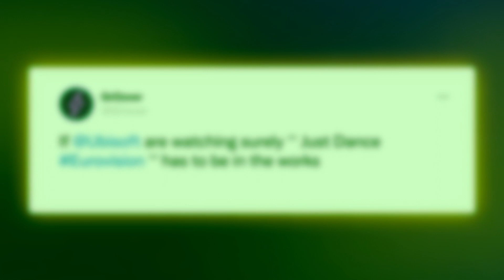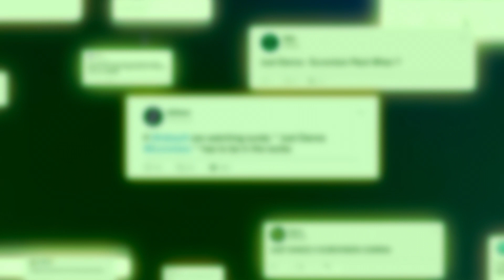💃¡REACCIÓN a JUST DANCE x EUROVISION 2023!🎤